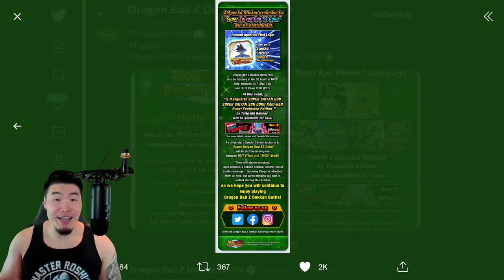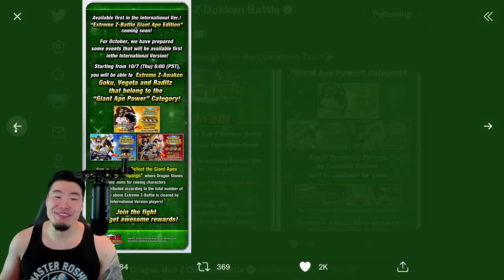HUGE WIN FOR GLOBAL! 3 GLOBAL FIRST EZAs + POSSIBLE GLOBAL FIRST DOKKANFEST?! (DBZ Dokkan Battle)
This... does put a smile on my face.